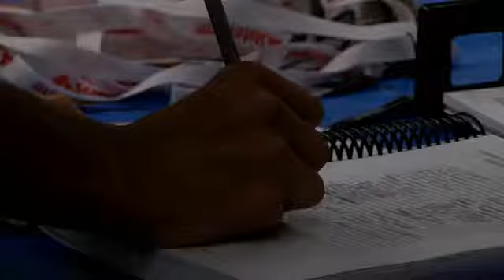McCutcheon High School students participate in distracted driving simulator